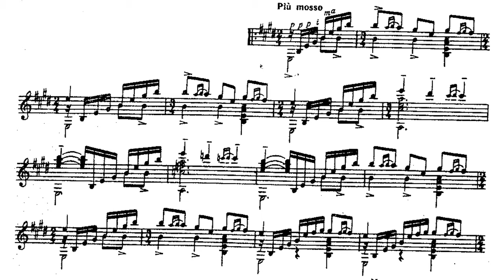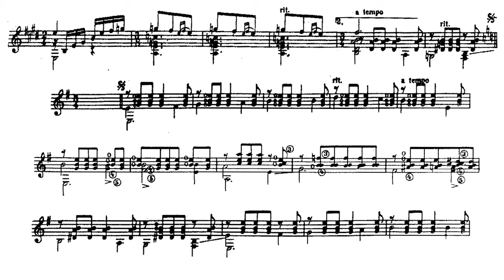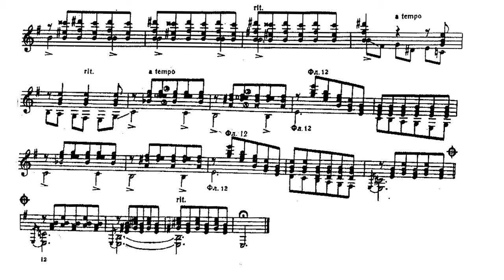Heitor Villa Lobos - Prelude No.1 (Pavel Bortnik)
If you enjoy my work you can by me a coffee